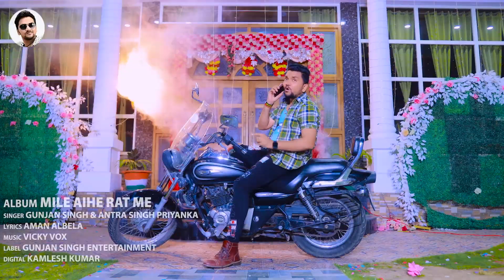Video | लगलौ जवानी में आग | Gunjan Singh | Lagalau Jawani Me Aag | New Magahi Song 2024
► Album :- लगलौ जवानी में आग
► Song :-  Lagalau Jawani Me Aag
► Singer :-  Gunjan Singh
► Lyrics :-
► Music Director :-
►Choreographer :-
►D.O.P :-
►Director :-
►Manager :-
►Editor / Colorist -
►Producer :-
►Production :- Gunjan Singh Music World
► Company/Label - Gunjan Singh Music World
►Trade Inquiry No -
► Digital Head - Kamlesh Kumar 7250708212
► Managed Partner - Margin Media Entertainment
► Company Brand :- Gunjan Singh Music World